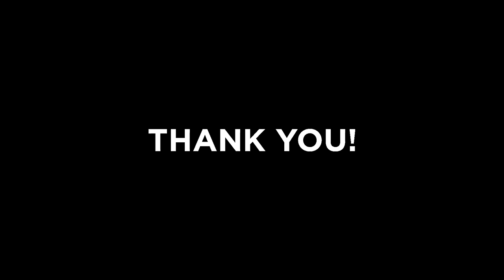Planet Zoo - Wildlife World - Highly Detailed Realistic Zoo |Trailer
After eight months of building, Wildlife World is now on the Steam Workshop!

Meaningful Management

Limitless Creativity